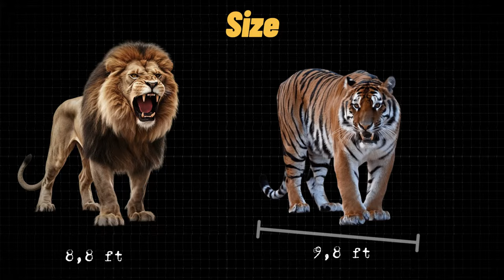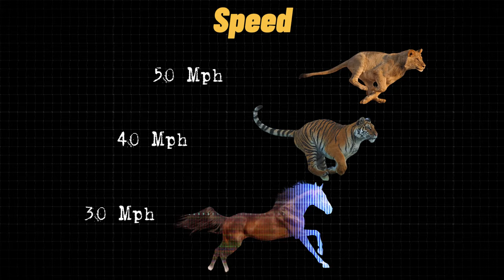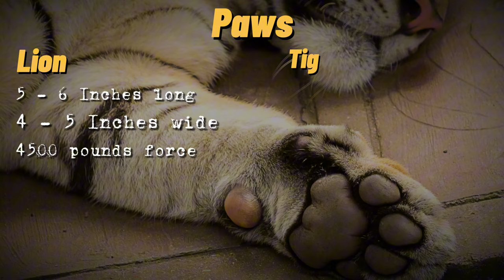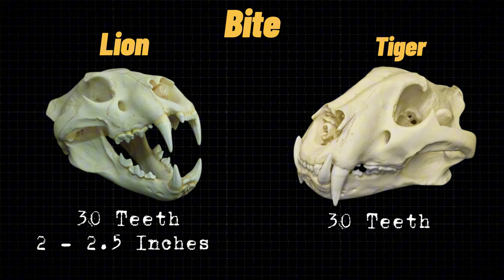Lion vs Tiger: Nature's Ultimate Showdown: Who Wins?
It’s the ultimate clash of nature's most formidable predators in this  exploration of lions and tigers. Dive into the world of these magnificent big cats as we analyze their unique strengths, hunting techniques, and survival instincts. Through stunning footage, we'll unravel the age-old question: who would triumph in a face-off between the king of the jungle and the master of stealth?

Discover facts about their size, speed, and power that will challenge everything you thought you knew about these apex predators. Whether you're a wildlife enthusiast or simply curious about nature's greatest mysteries, this video will leave you in awe of these majestic creatures. Don't miss this thrilling journey into the lives of Earth's most impressive big cats!

OUTLINE:

00:00:00 Introduction
00:01:06 Size
00:01:43 Weight
00:02:19 Speed
00:02:46 Their Weapons
00:04:22 Hunting Differences
00:04:44 Real Encounters
00:06:59 Conclusion and Final Thoughts